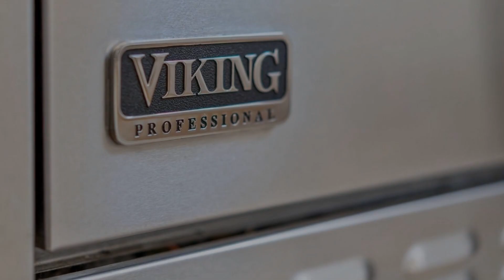3042 Jackson Street, Unit 2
Welcome to this charming condo in the most fabulous location of Pacific Heights. Bright and airy, old world details mixed with new world luxury-it does not get any better than this! The updated kitchen boasts marble countertops with high end appliances including a Viking gas oven and range. The living/dining room combo is perfect for entertaining. Primary bedroom sits quietly in the back of the unit, and the second bedroom is in the front with city outlooks. Gorgeous bathroom with shower over tub completes this perfectly situated condo. One car parking and laundry, along with a walkability score of 96, this special home cannot be missed! Ideally located near Fillmore Street, Laurel Village, Presidio Park and transportation!